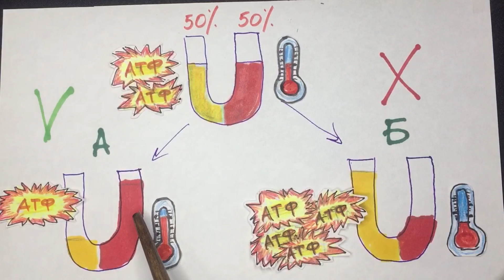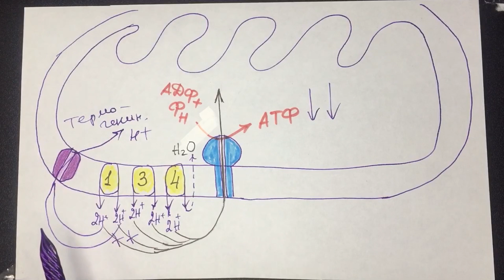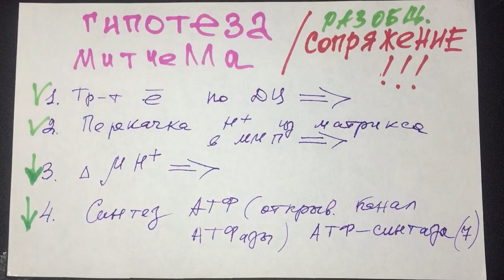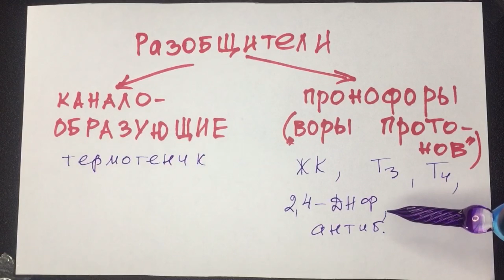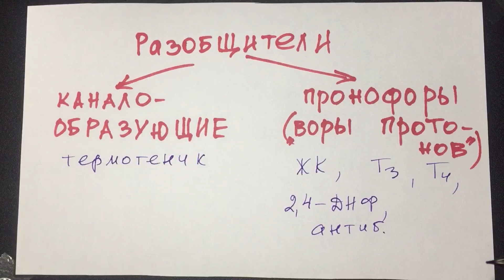Тканевое дыхание. ч.4. Разобщители. Гипотеза Митчелла. Биохимия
Это 4 часть видео по дыхательной цепи митохондрий. Показан принцип работы разобщителей и их виды. Объяснила, почему поднимается температура тела и как можно умереть от средства для похудения. Смотрите 1 часть темы 2 часть и часть 3